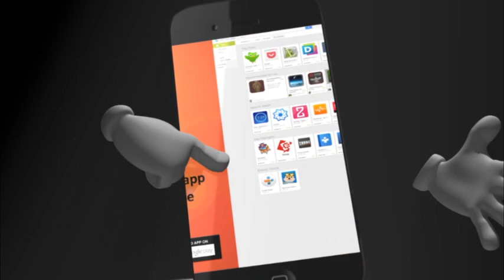ပ်က္စီးယုိယြင္းမႈ ပုိမုိမ်ားလာသည့္ ဦးပိန္တံတားကုိ အႀကီးစားျပဳျပင္မည္